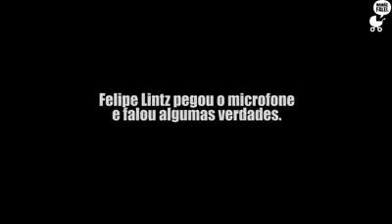PREGANDO COMUNISMO NA PUC